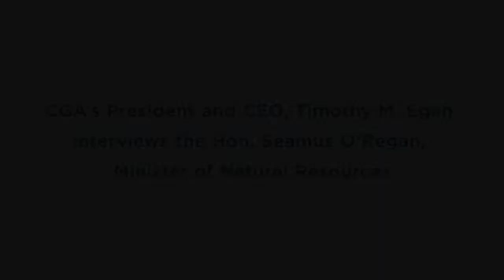CGA Interviews the Hon. Seamus O'Regan Minister of Natural Resources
The Canadian Gas Association's President and CEO, Timothy M. Egan interviews the Honourable Seamus O'Regan, Minister of Natural Resources.